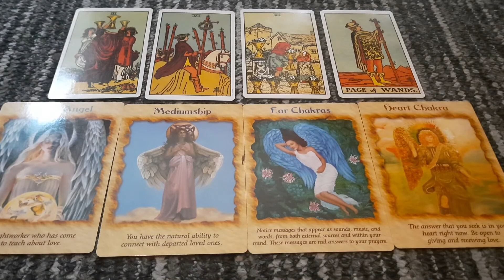Aries July 2021 Tarot**find time for peace before action starts***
hello aries here is your July 2021 tarot,the tarot cards have a guided message for peace before the action starts🥰

For Weekly Tarot +Astrology and episodes of London Diary of a London Black Queen

Istagram: @beyondastro _k +@Diaryofalondonblackqueen